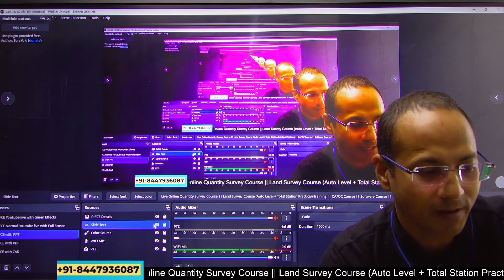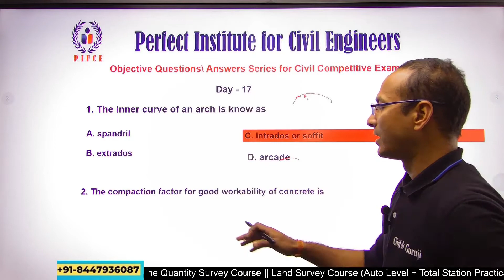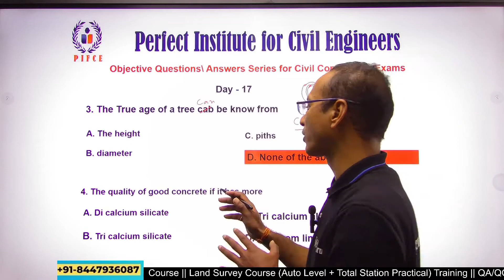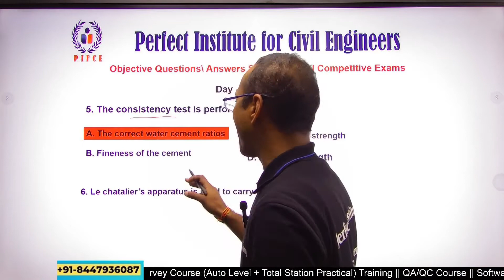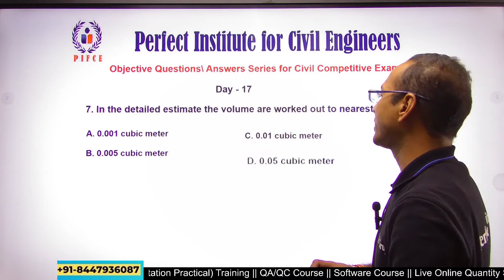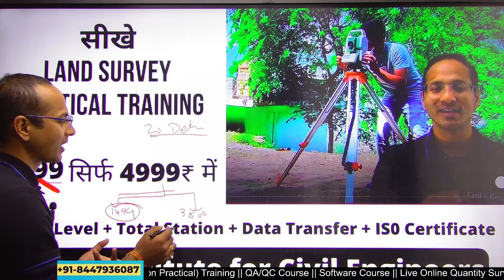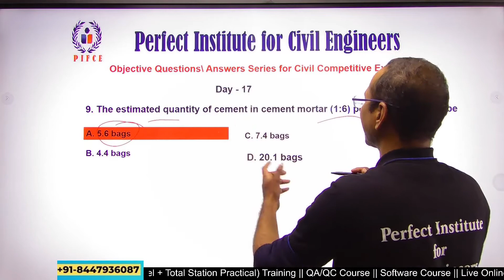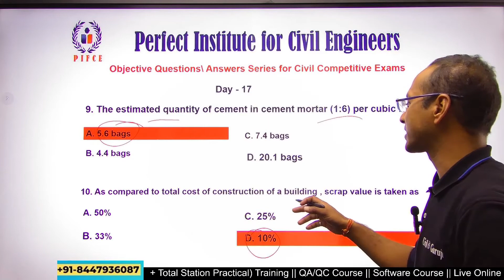Civil Engineering Job Interview Question | Competitive Exam Preparation By CivilkeGuruji P20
Civil Engineering Today Most Important Questions for Job Interview Competitive Exam Preparation P20

Civil Engineers Improve Your Site Base Practical & Software Important Skills to Grow Career 1999₹ में

Civil Engineers Live सवाल पूछे All in One 60Days Online Job Oriented Course 1999₹ के बारे में  | P1

Civil Engineers Live become a Professional Quantity Surveyor 60Days Course से जुड़े अपने सवाल पूछे

कोर्स के बाद Civil Engineer ko नौकरी मिली 🤷‍♂️☺️ | 💯% Job Oriented Courses
Civil Engineers Must watch Live Online Civil ka Postmortem 1st batch ( Quantity Survey Live Classes only in 1999₹)
Videos link:
1st Mr. Rahul - Professional Billing Manger (Quantity Surveyor) / Contractor Company

Start Your Training NOW with India’s Best Civil Engineers Training Institute with Lowest Fees in All India Join this Training and get started:-

In this video of Civil Ke Guruji Training Institute ( Perfect Institute for Civil Engineers ) is sharing civil engineering most important question related to job and various competitive exams in private and government sectors. We are trying to help pur civiil engineers to buit there furute in civil construction industry.

Description

Civil Engineer How to Start Your Contractor Company | Opportunity after College | By Civil ke Guruji

Around the World Civil Engineers Joined Most Affordable Civil Engineering Classes | Civil Ke GuruJi